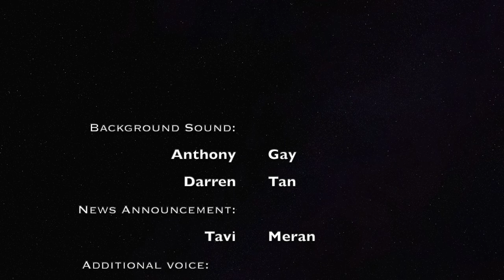Eurodance News (Terri B!, Petra Marklund, Alexia, Neja )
ATTENTION !! The video contains some flickering and flashing images, that some viewers may find disturbing.

Give us a 👍